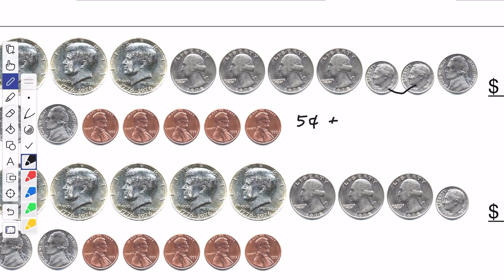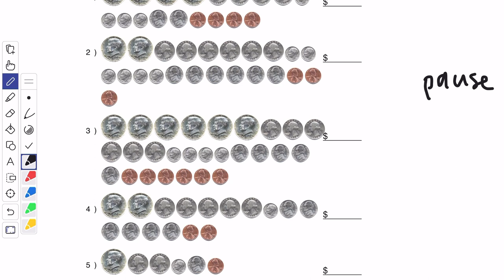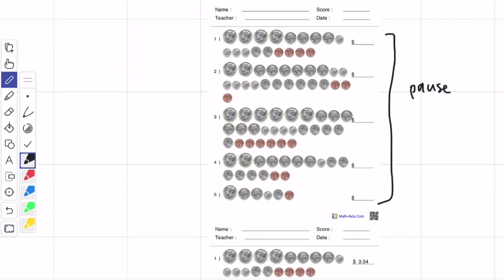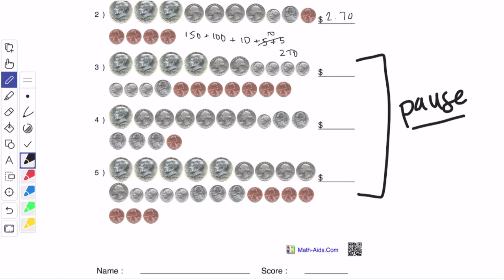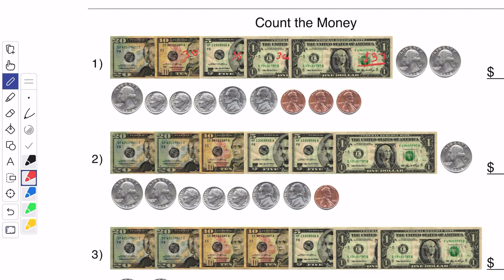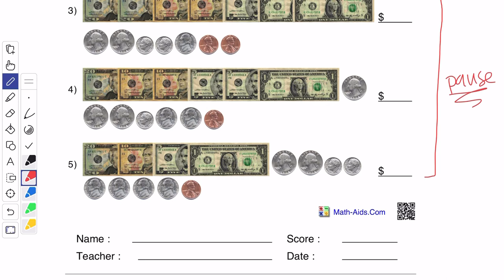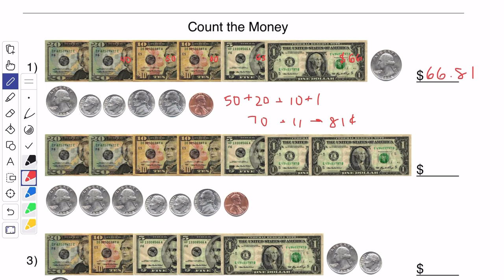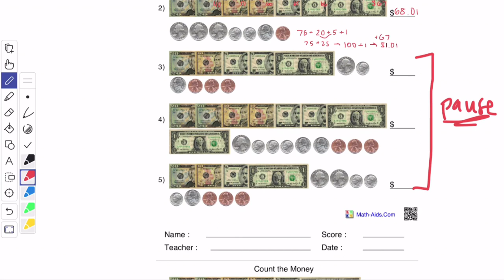SaMi Tadpoles (GK-1) Lecture 10 "Money" by Siri B.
The SaMi Tadpoles Class for Grades GK-1 features 15 instructional videos led by Siri B.